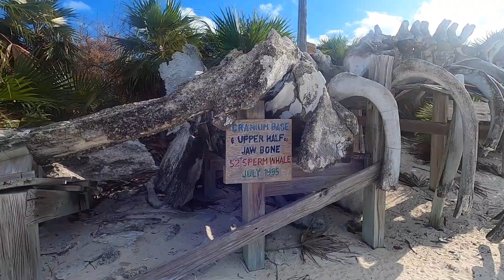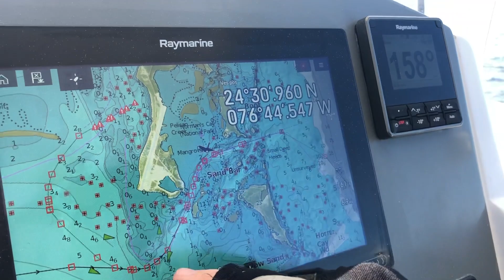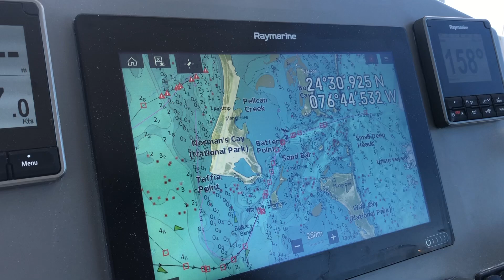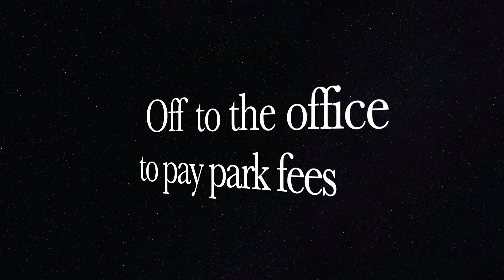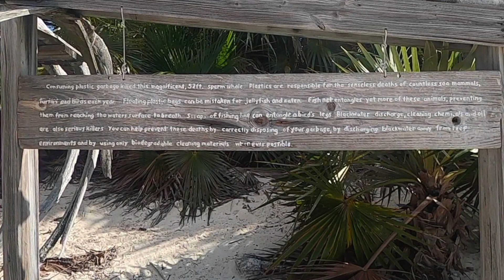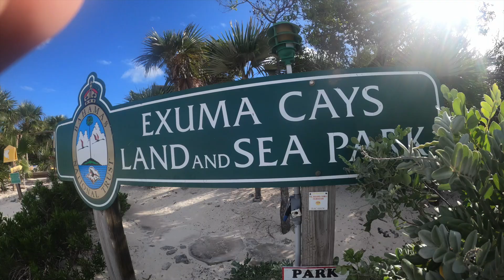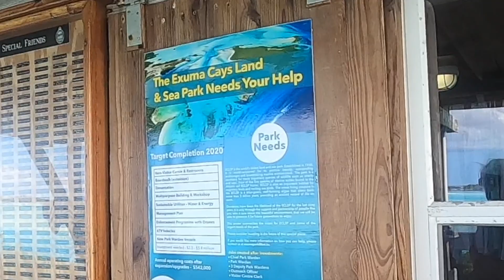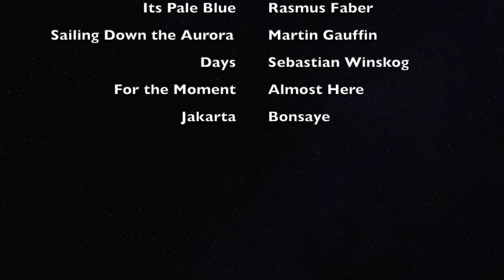#23. White Sand, Blue Water, Sharkbite and Mooring Lesson. Leopard 50 Catamaran, Cruising Bahamas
Join the Barefoot Doctors Sailing on the Leopard 50 catamaran in The Bahamas for another exciting episode as they travel from Norman Cay to Waderick Wells, navigating shallow and rough cuts, catching fish and experiencing phenomenal beauty of the Exumas Land and Sea Park! Also a woman on the neighbouring boat gets freaked out by a shark rubbing past her as she swims to her boat.

Captain John also shares the keys to successful mooring pick up and an update on his leg wound.

TUFMINDS app - in App Stores